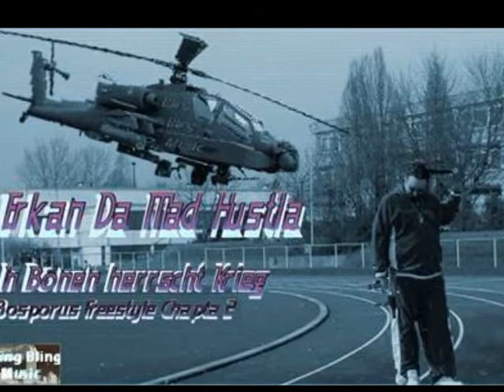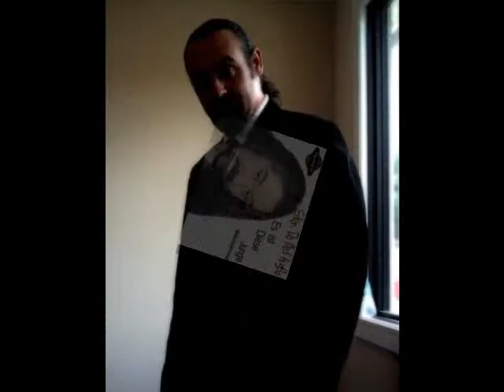Erkan Da Mad Hustla - Rapgeschichte - Free Murat Göt